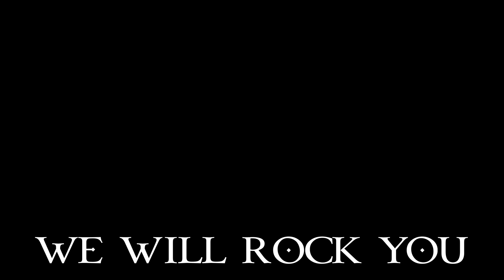We Will Rock You - Queen - BASHAVIOLIN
BASHAVIOLIN  Barbara Gasior performing We Will Rock You  by Queen , Wojtek Zawiślak -  Recording , Mixing ( Cracov ) , Photography -  Paulina Wysocka , 2021 , UK